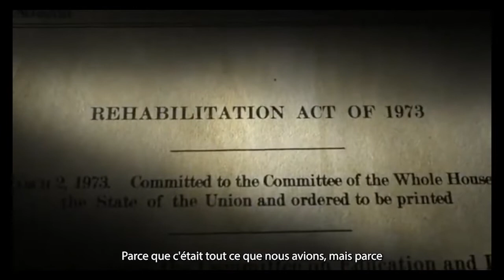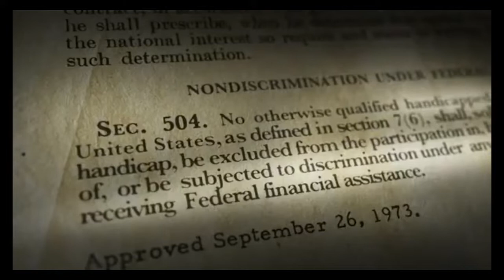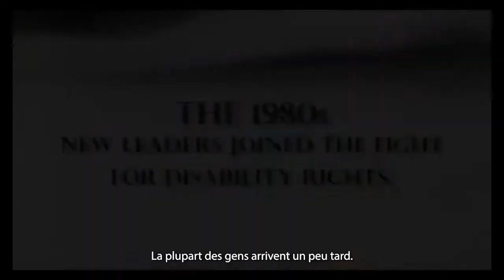Go COMO Transit Access Lunch & Learn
We invite you to a panel discussion on current transit issues in Columbia, MO, and the impact this system has on Columbians who have disabilities. Although the mandates of Americans with Disabilities Act and Sec 504 of the Rehabilitation Act have been in effect for over 30 and 40 years, respectively, GO COMO fails to provide the basic transportation services necessary for citizens with disabilities to sustain independent and inclusive lives.

Unitarian Universalist Church of Columbia -
Disability Justice and Inclusion Team

References:

Introduction video sequence edited by Race Matters, Friends. Original source documentary "Lives Worth Living" Used with permission.